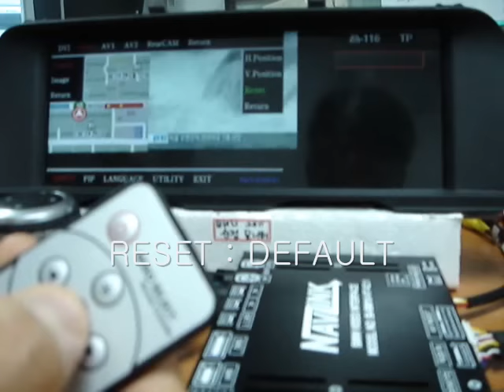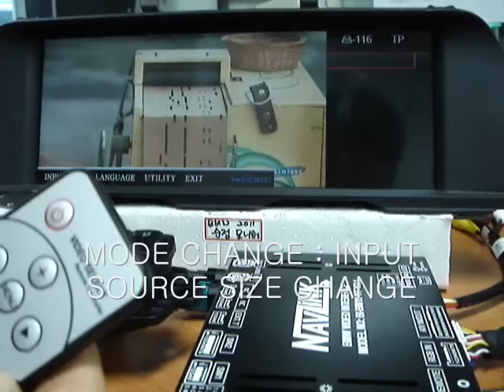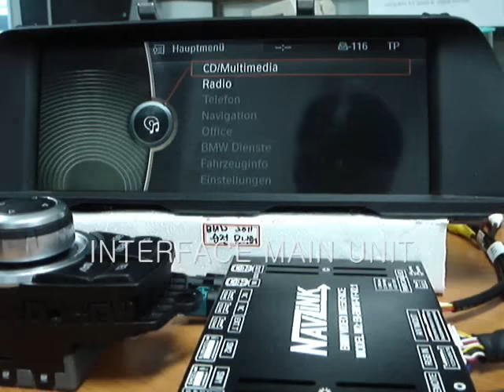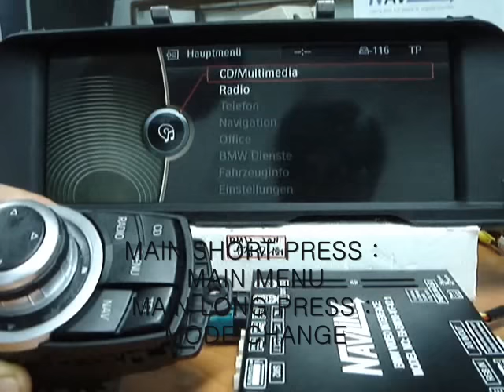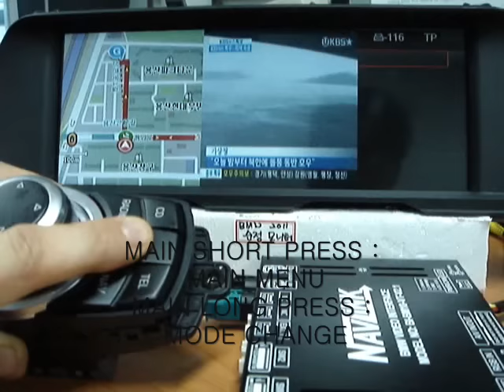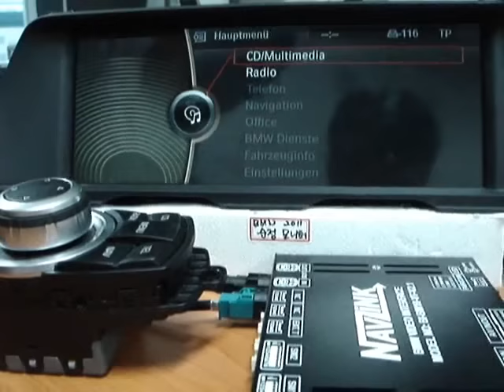2012 BMW VIDEO INTERFACE.wmv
2012 BMW F10 VIDEO-INTERFACE which is divided into 3 pictures to be controlled by Remote /Genuine I-drive button"Menu" or "Navi" as you can see our operating movie.